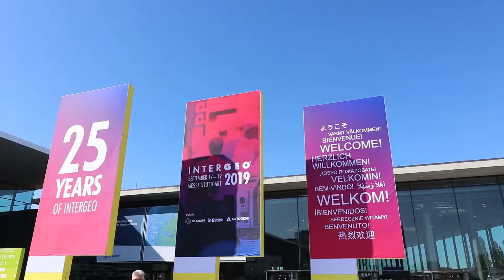Intergeo 2019 - Laserscanning Europe & PointCab Review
Here's our short summary video of Intergeo 2019 in Stuttgart!

Thanks to all who were at our unique booth. See you next year in Berlin.